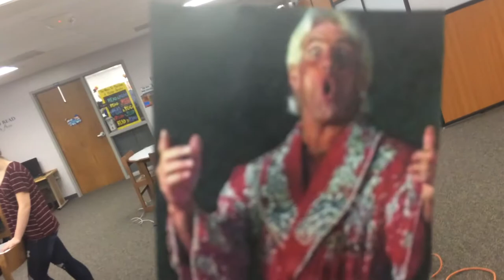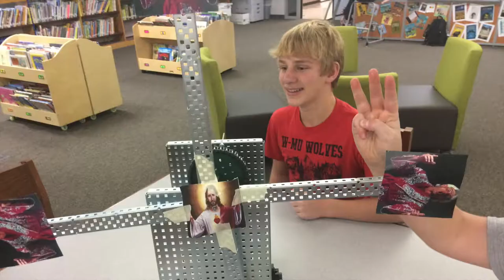windmills with added flair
The 8th grade Automation and Robotics class built windmills that grind grain or pump water.  This class added a little extra flair to their windmills.